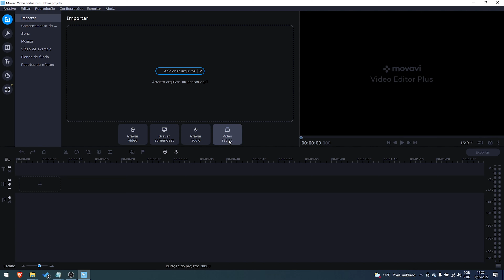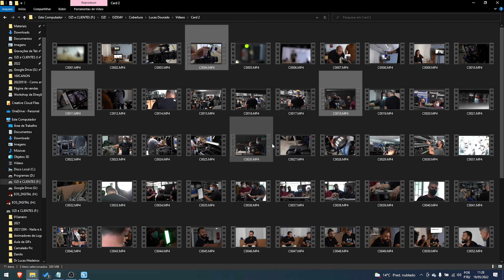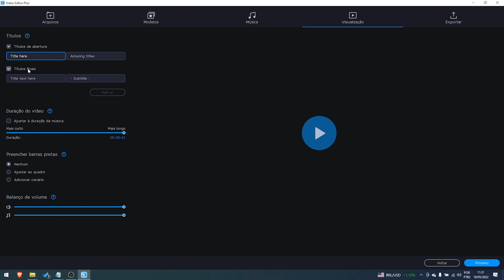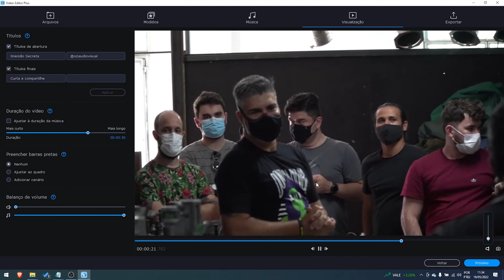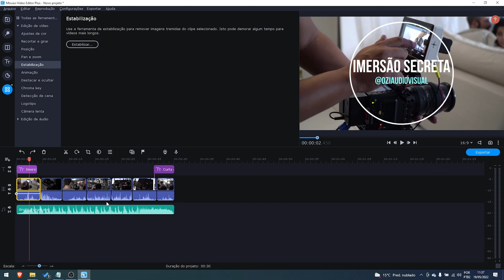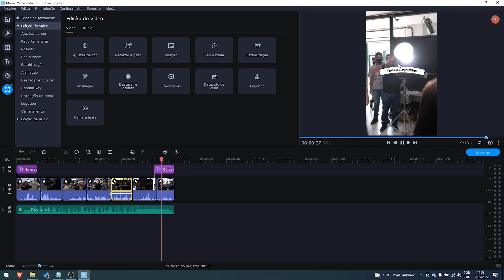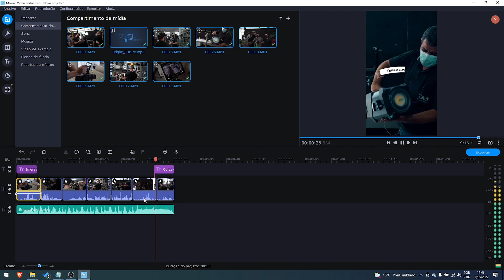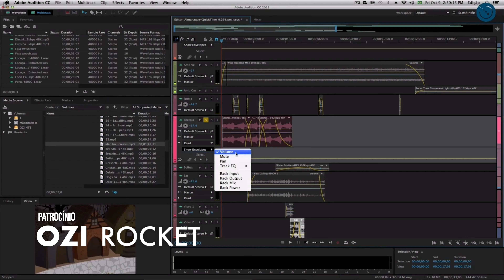Como editar vídeos rápidos em eventos | Fotógrafos e Videomakers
Uma coisa que fez a diferença quando eu fotografava eventos era saber editar vídeos.
Me diferenciei muito da concorrência editando vídeos na hora do evento que estava cobrindo como fotógrafo.
Antigamente eu não sabia como isso seria possível para quem não tem um notebook bom ou que não tinha muito conhecimento de edição. Porém agora com o MOVAVI isso se tornou possível!

Assine o OZI Rocket e tenha tudo o que você precisa para fazer a sua carreira decolar com a gente.